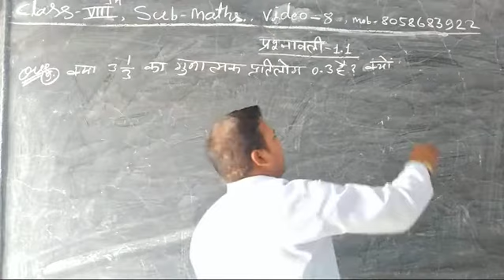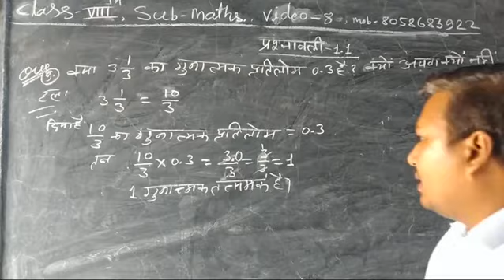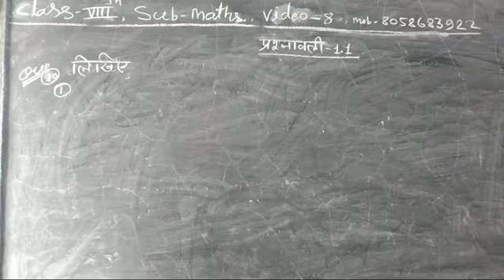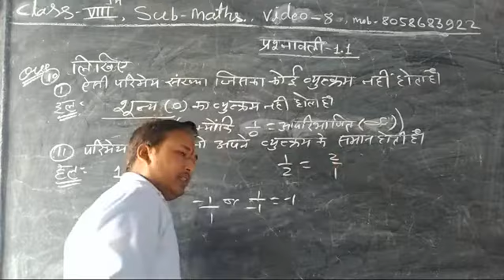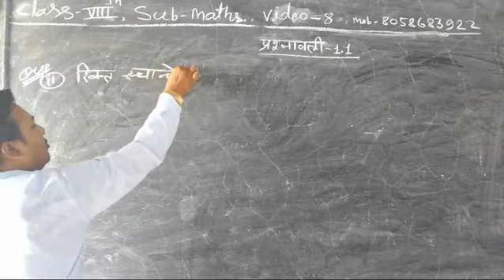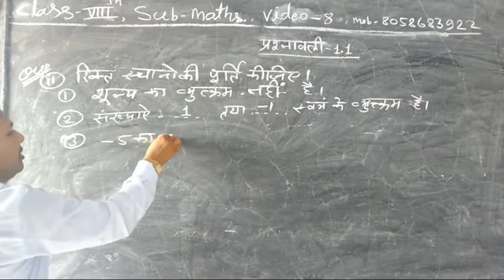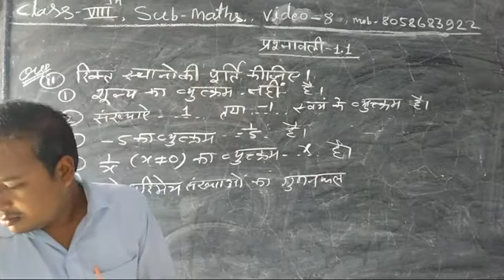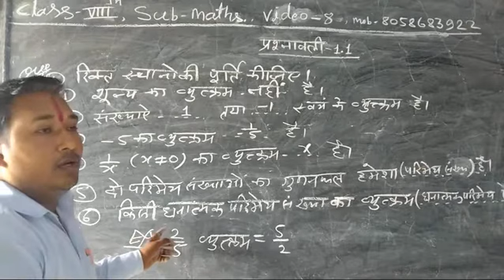8th maths chapter -1.1 video-8